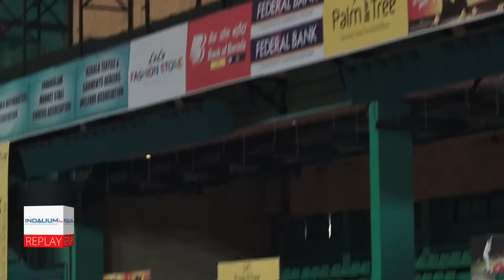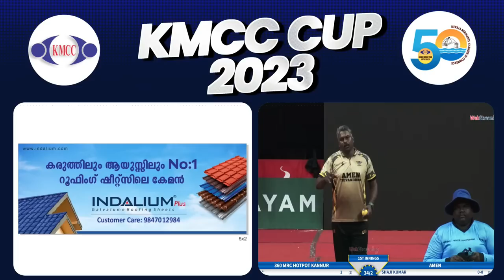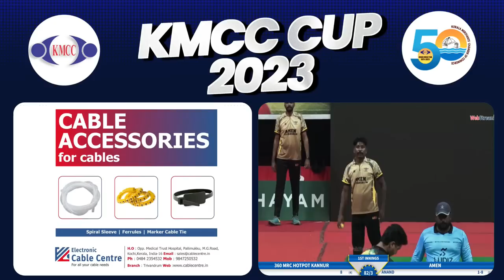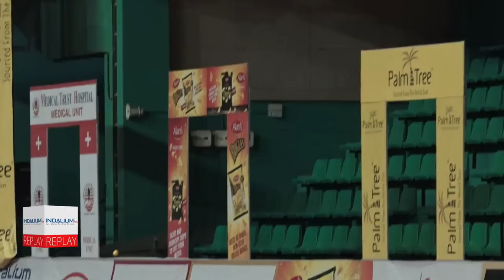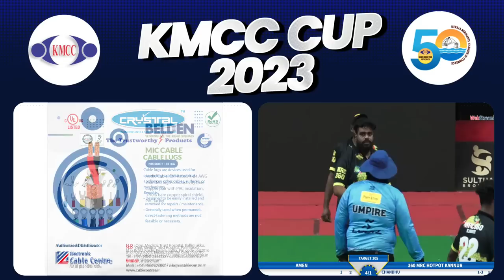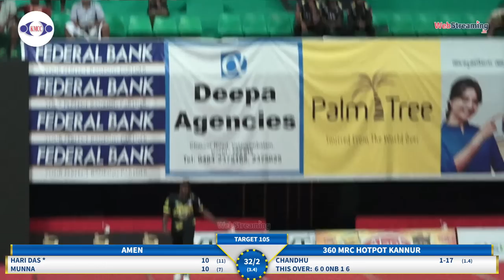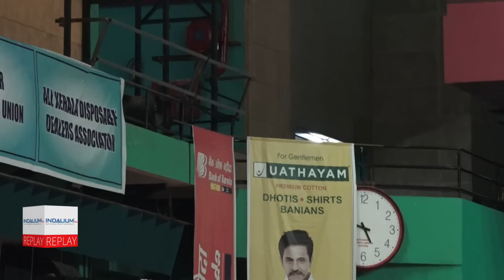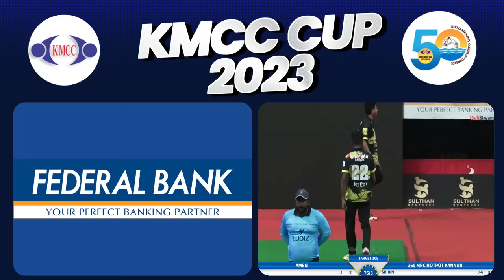AMEN vs 360 MRC HOTPOT KANNUR || Match 6 || KMCC CUP 2023